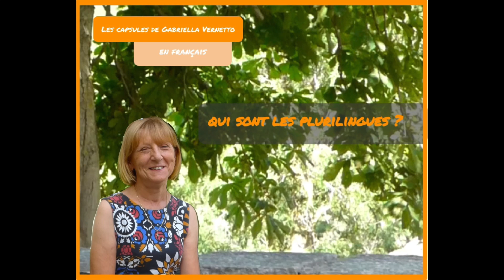12_GV1_qui sont les plurilingues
Des capsules de toutes les couleurs.

Sensible à la demande de formations spécifiques pour les catégories de locuteurs et de non locuteurs, le Cefp entend ainsi combler une lacune concernant les publications grand public en matière de langue et de culture francoprovençales. Des questions que nos contemporains se posent tous les jours, telles que "pourquoi certains noms valdôtains se terminent par Z?", "l'apprentissage précoce de plusieurs langues est-il avantageux?", "quand faut-il donner du tu ou du vous dans la conversation francoprovençale?", "comment peut-on se passer d'utiliser des mots comme comunque, perchè, cioè?", auront enfin une réponse claire et accessible à tout le monde grâce à l'intervention de plusieurs experts reconnus au niveau international qui fourniront des explications brèves et simples.